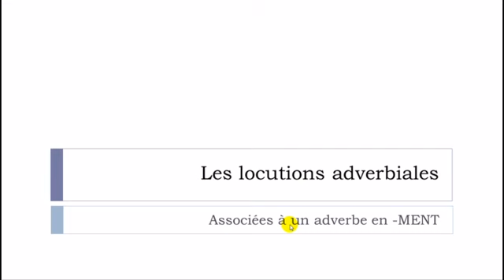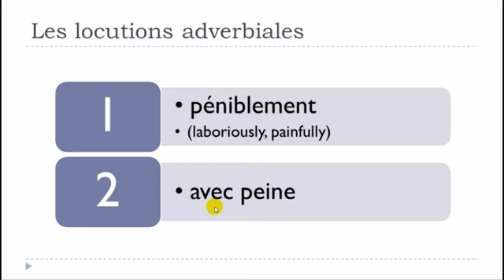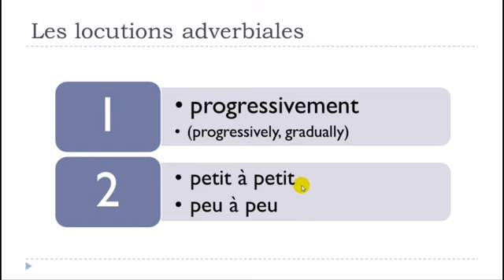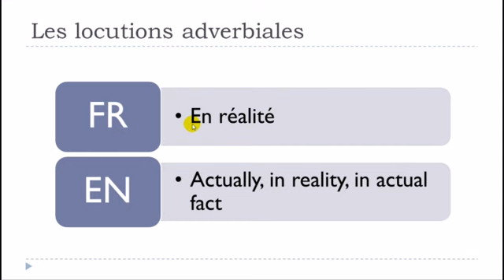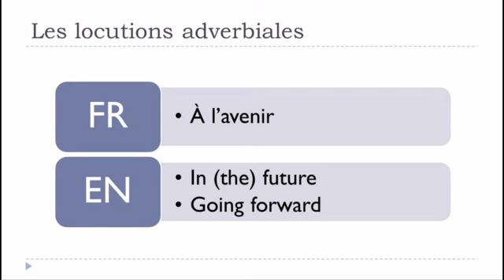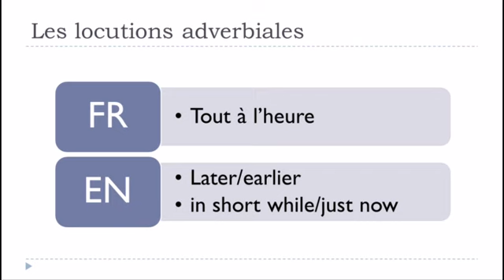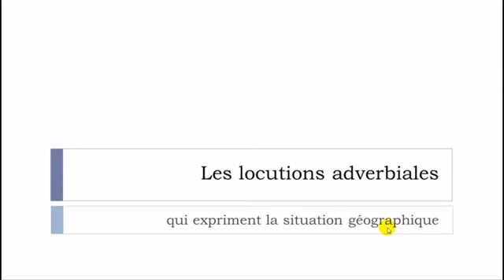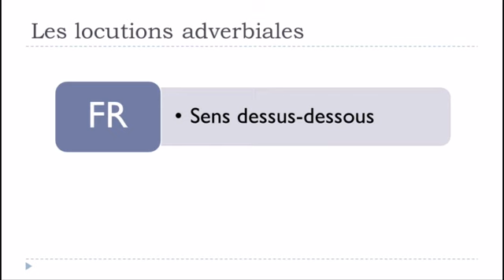FRENCH MOOC # Adverbial locutions